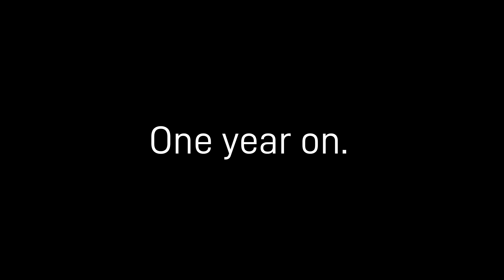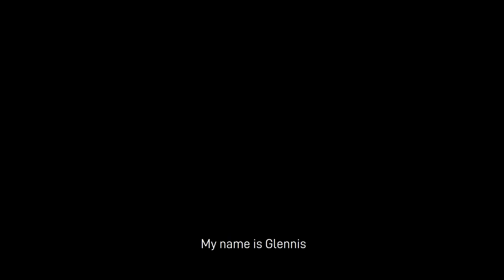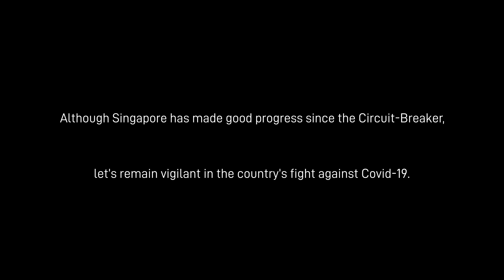A Reflection | Post Circuit Breaker